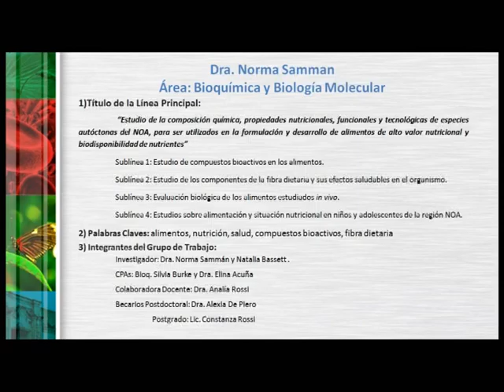INSIBIO - Bioquímica y Biología Molecular - Dra. Norma Samman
INSIBIO - CONICET - UNT - Area de Bioqímica y Biología Molecular - Facultad de Bioquímica Química y Farmacia - Universidad Nacional de Tucumán